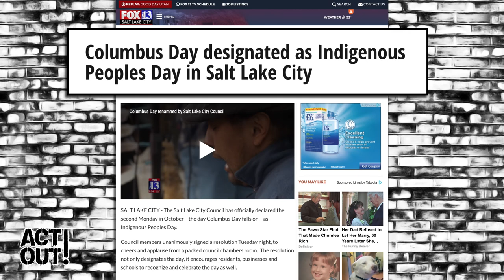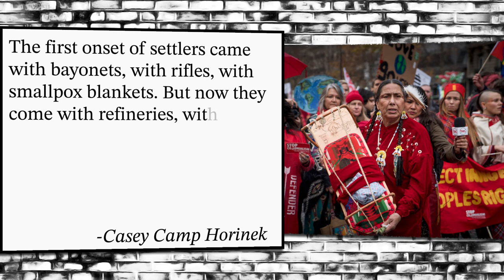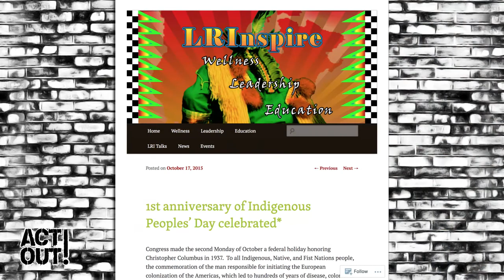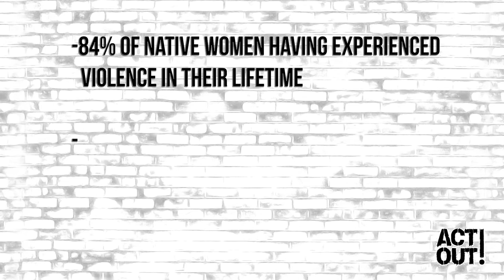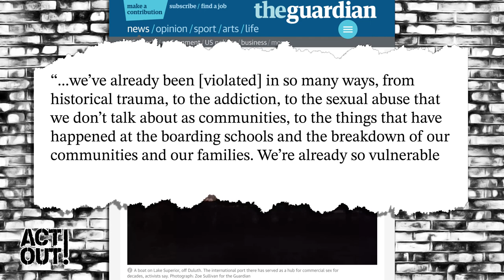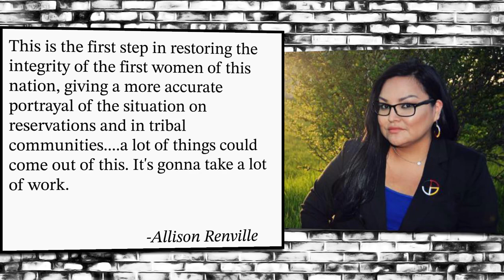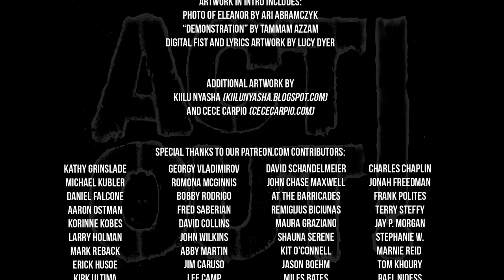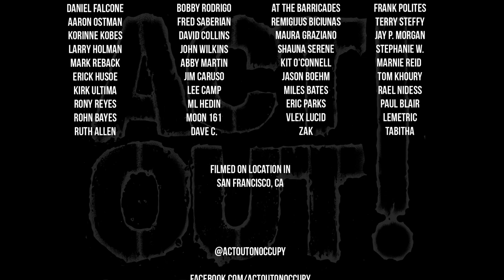Act Out! [131] - Hitler Day, Columbus Day, Savanna’s Act + The Eagle & The Condor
This week on Act Out! why Indigenous People's Day matters: decolonizing the mind, the power of language, ideas and shifting paradigms. Next up, there's an epidemic in this country of horrendous proportions – and yet you may not have heard about it. We talk about the recently introduced Savanna's Act and raising awareness for stolen sisters. Finally, Mohawk film maker Paulette Moore heads back to Standing Rock and joins us to talk Indigenous movements, healing, strategizing and the eagle and the condor.